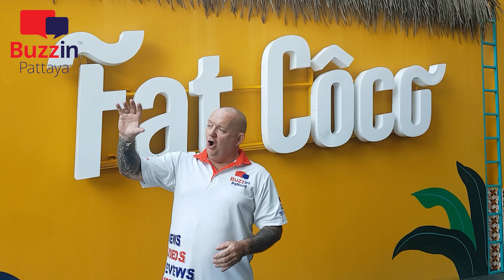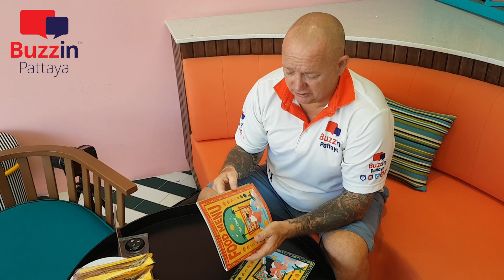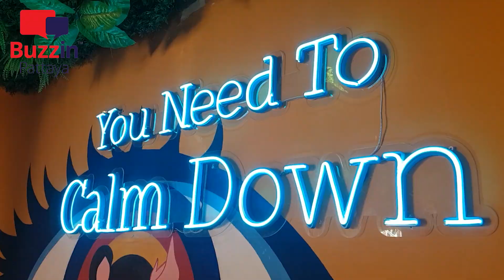Pattaya Beach Clubs - Fat Coco Beach Road Pattaya. now this place is special, check it out! (2020)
Pattaya Beach clubs are great places to hang out and where better to hang out than in Fat Coco Beach Club. Located in Beach Road Pattaya, Fat coco Beach Club has a lot to offer!

Fantastic, very large swimming pool and of course, an abundance of comfortable seating to cater for intimate couples as well as larger groups!

Fat Coco Beach Club has a very comprehensive selection of both food and drinks available. If you are looking for one to the best Pattaya Beach Clubs, well be sure to take a look at Fat Coco Beach Club, you will not be disappointed!

⭐⭐If you would like to support our page please use this